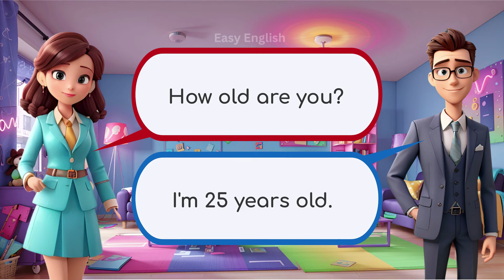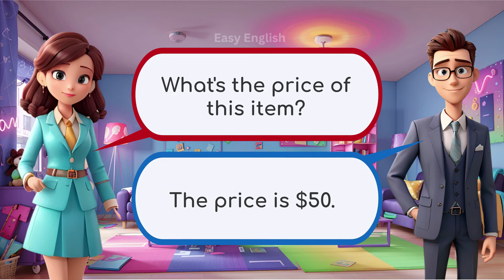English Conversation Practice | 100+ Common Questions and Answers in English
👉Now you'll learn more than 100  Common Questions and Answers to Improve your English Speaking Skills every day for your fluency in American English and improve your pronunciation in English for Beginners. You will surely speak English clearly and fluently.

If you want to understand native speakers and improve your daily life English conversation, you must practice English conversation in daily life. You must practice daily life English conversation every day.

Do you want to learn American English and improve your pronunciation? Practice by saying conversational sentences in this video.

"Learning smartly new language skills is truly effortless."

Our mission for making this English practicing content is to improve your English skills, especially your pronunciation. We work hard to make English easy for you and help to change your life.

We are going to post many more videos for your daily English practice soon.

Thanks & Happy watching my Videos!